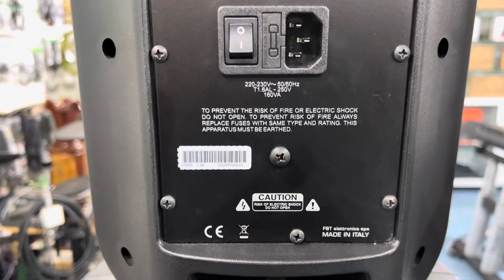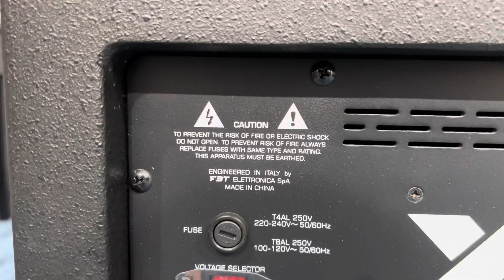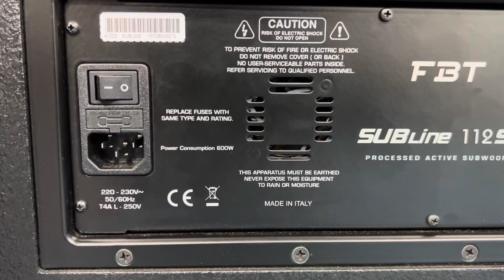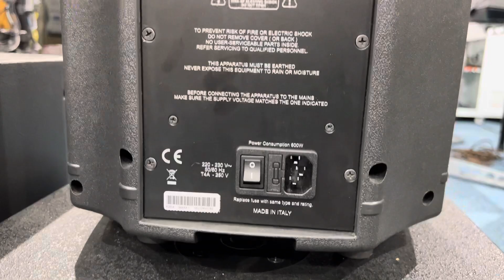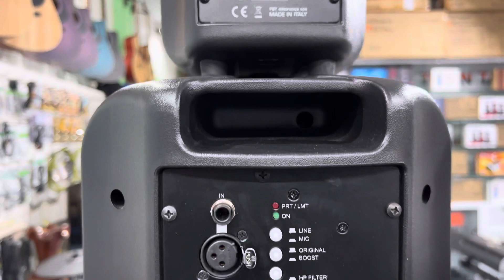Loa FBT nhập khẩu Italy | hệ thống loa FBT chuyên nghiệp lắp đặt tại nhà hát karaoke 0386282707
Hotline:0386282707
Nhận lắp đặt hệ thống loa FBT nhập khẩu Italy cho các hộ gia đình có nhu cầu sử dụng đồ xịn tại nhà.
Hãy gọi để bạn được tư vấn rõ hơn về dòng loa FBT này nhé